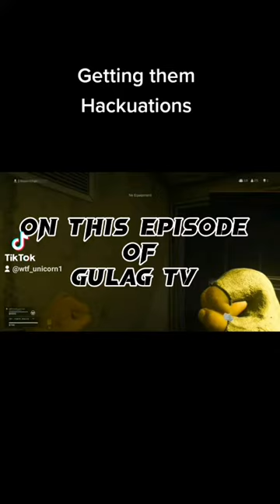Do I have Hacks lol cause if I do they cheap asf